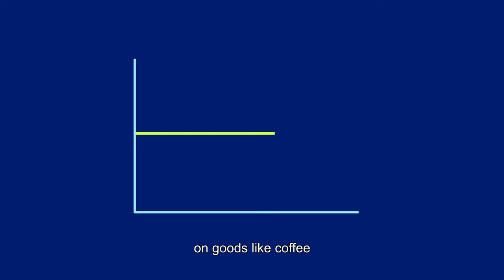What is Fairtrade?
Have you ever seen a Fairtrade product and wondered what is special about it?

With so many labels out there, it may be hard to know what Fairtrade stands for, how we work, and what type of impact do we want to see in the world.

As a leader in the global movement to make trade fair, Fairtrade supports and challenges businesses and governments and connects farmers and workers with the people who buy their products.

Get to know us a little bit better. There is more behind your cup of Fairtrade coffee than you may think.